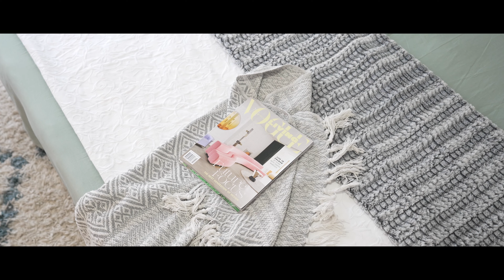43 Sutton Avenue, Mount Gambier